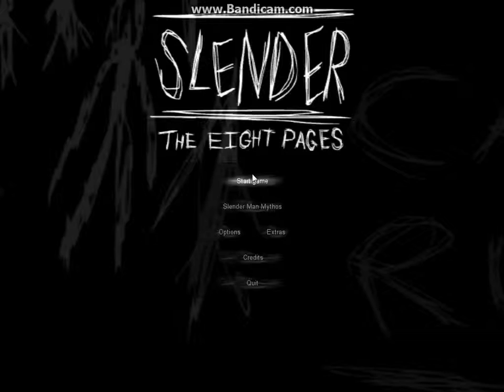aramore plays slender - part 1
me playing slender and surprise at the end